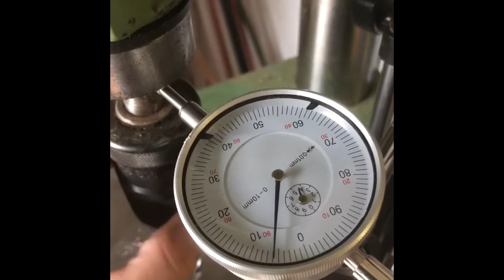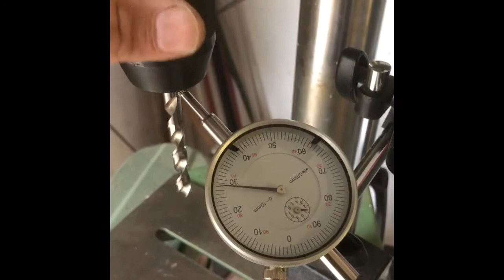Flott TB10 Rundlauf